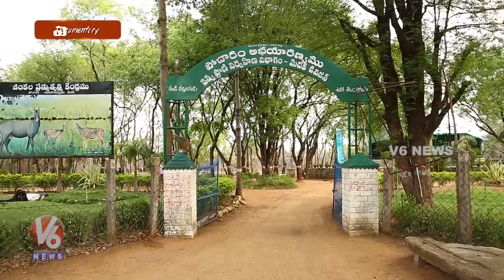Medak Documentary | Greatness Of Medak | Mana Pattanalu | V6 News